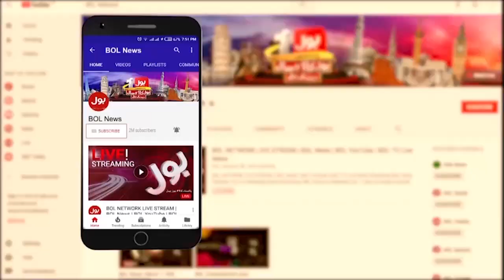Drug Addiction In Karachi | Qasim Ali Shah Analysis | Warda Shoaib